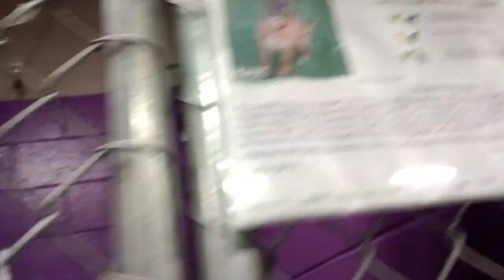Ellie 1y Pet Id 923033 kennel 17 HSSAZ shelter her composure may spread calmness among neighbors 144